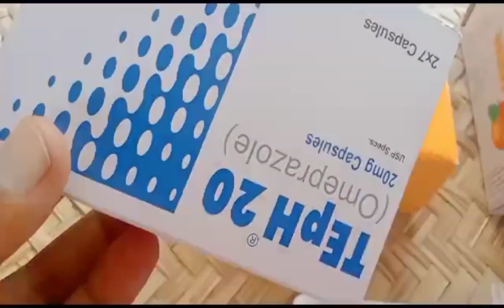آج کے بعد میں کبھی نہیں کہوں گی کہ میں بیمار ہوں 💪😃